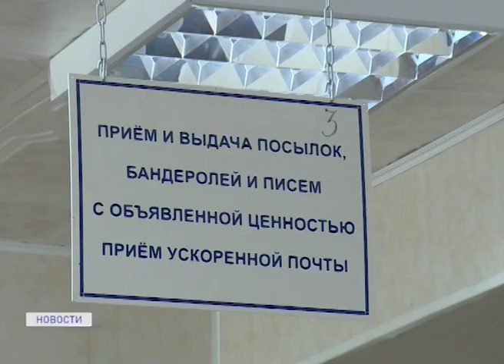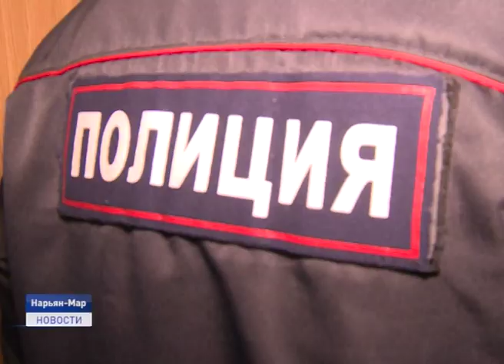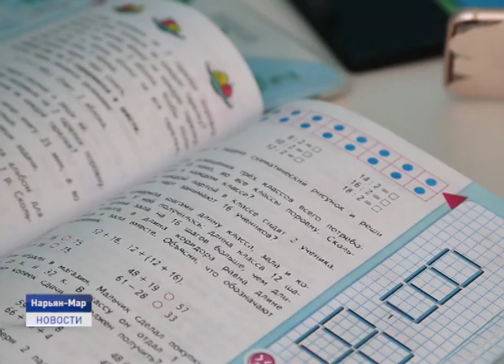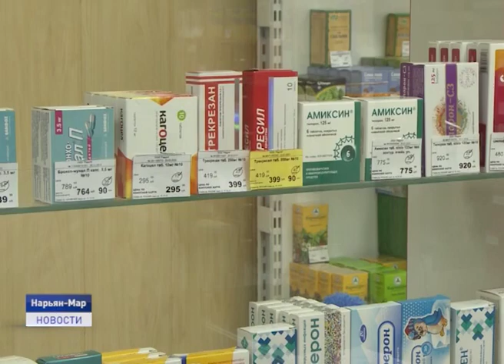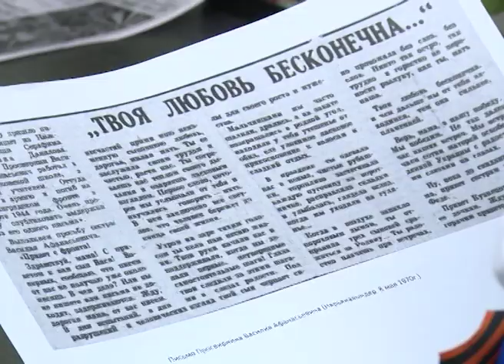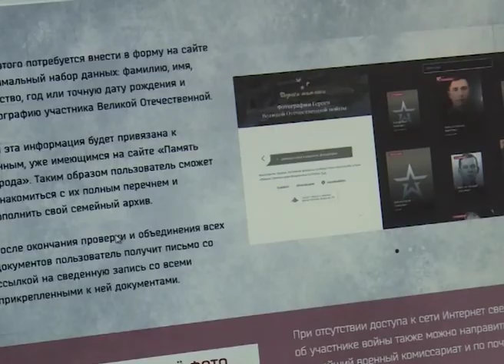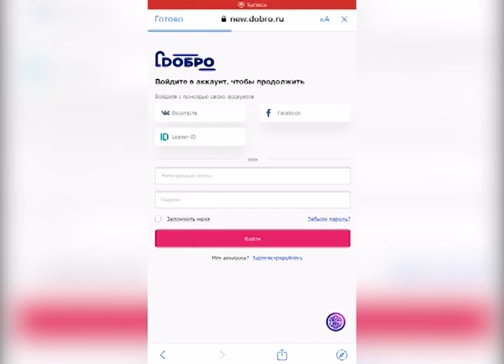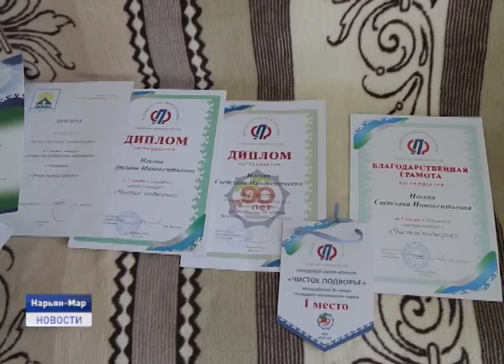Новости Ненецкого округа от 24.04.2020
Ненецкий округ- единственный регион, где нет зараженных коронавирусом. Таковы данные оперативного штаба на 24 апреля 2020 года. Вчера единственный пациент с подтвержденным диагнозом "коронавирус" был выписан из стационара. Его тесты показали отрицательный результат.

В связи со сложившейся ситуацией из-за пандемии коронавирусной инфекции "Почта России" перешла на измененный режим работы. Так, пенсионные и социальные выплаты производятся на дому, а время обслуживания физических лиц сократилось.

Учётные карточки, наградные листы, фотографии, письма с фронта, биографические данные и перечни наград.В военном комиссариате Ненецкого округа ведётся сбор архивных данных об участниках Великой Отечественной войны. Собранные материалы будут размещены в музее «Дорога памяти» в Москве. Об этом и не только расскажем в ближайшие 20 минут.